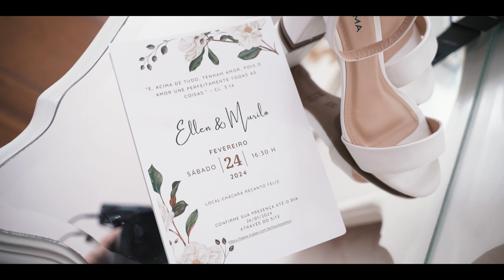Long Video - Ellen e Murilo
Captado e editado por nós, Calegari's Fotografia.